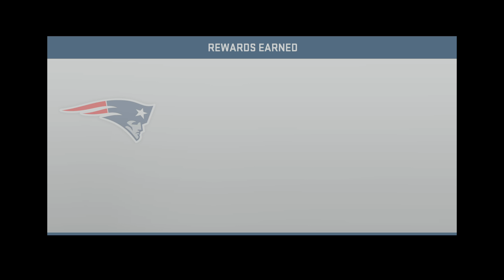Let's Play Madden NFL 19 auf Deutsch Folge 935: Ultimate Team NFL Playoffs Serie Part 19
Ithilduin spielt Madden NFL 19 auf Deutsch, Folge 935: Die 4. New England Patriots Challenge aus der Ultimate Team NFL Playoffs Serie.

Meine New England Patriots gegen die New York Jets.

Let's Play Madden NFL 19 auf der PS4!